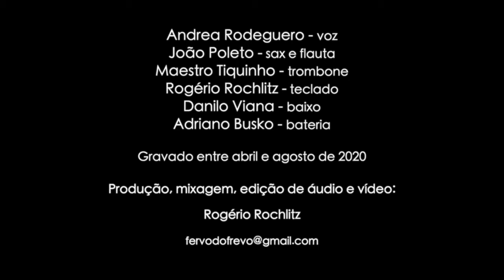No Fervo do Frevo - Cara a Cara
Andrea Rodeguero - voz
João Poleto - sax e flauta
Maestro Tiquinho - trombone
Rogério Rochlitz - teclado
Danilo Viana - baixo
Adriano Busko - bateria

Gravado entre abril e agosto de 2020

Produção, mixagem, edição de áudio e vídeo: Rogério Rochlitz